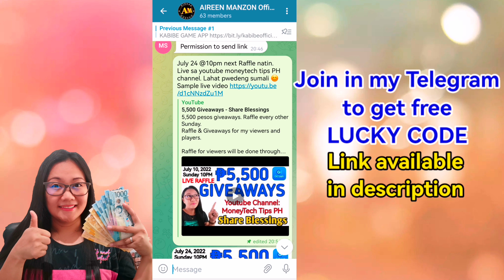DALI MANALO SA KABIBE GAME APP || PAANO MANALO SA KABIBE GAME || KABIBE GAME TIPS AND TRICKS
Dali Manalo dito. Play responsibly.

Sobrang legit talaga ang app na to. Free Registration.

Under same Phoenix Game management

NOTE: Send screenshots of superior code and Cash in record sa para mabigay ko ang 30 pesos na free at add kita sa GC para Makasama ka sa weekly raffle promo.

₱20 for 5th commenter (please provide gcash # sa comment)

---DOWNLOAD FUNNY GAME for free. Get up to ₱100 Free.

👉HOW TO GET P101 FREE👈

Earn Money
Extra Income
Kumita Online
Walang puhunan
Unlimited Income
gcash money
gcash tricks